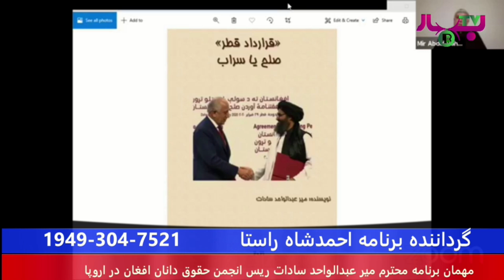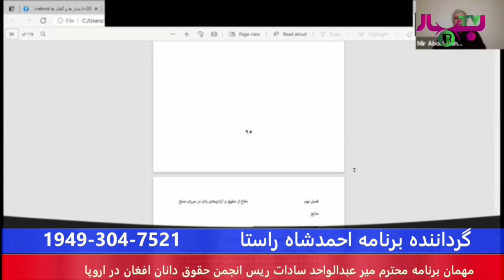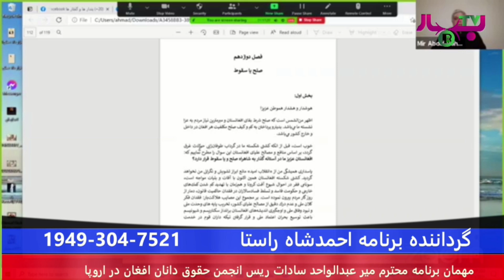مصاحبه با میرعبدالواحد سادات ریس انجمن حقوقدانان افغان در اروپا در مورد کتاب قرارداد قطر صلح یا سراب